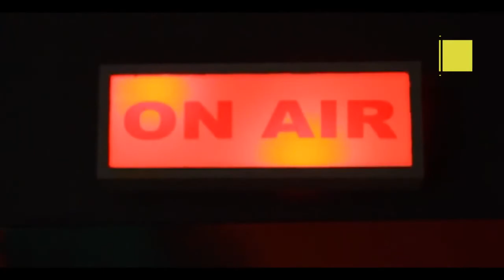DNG Documentary Series ~ Episode 17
We're inching closer to the end...

DNG continues to narrate about his growth on TV and Radio.

Did you know that DNG was the 1st TV host to host Sakata Mashariki for 3 years in a row???

Press play.